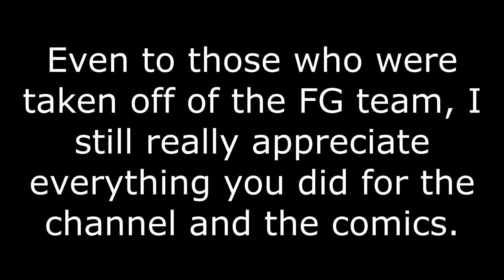Goodbye?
I'm still here, just not in the same location as before.

Special thanks to:
BitByter
MrDashell
JoshTheBosh
Faeossia
Yuizesta
Watrmeln
Cache
Supercole_
SCG4